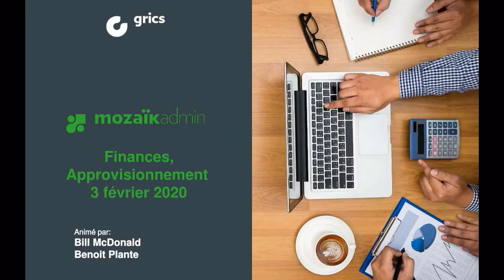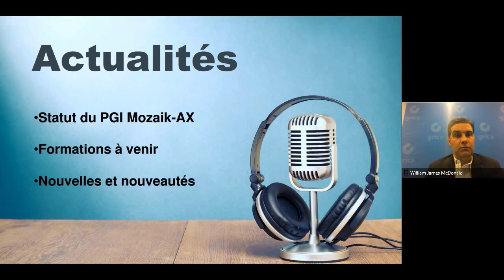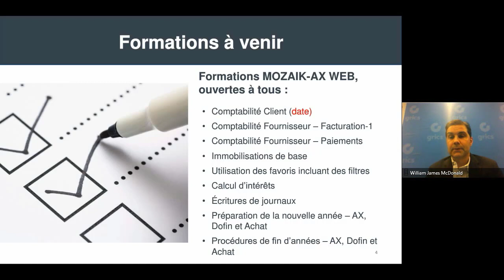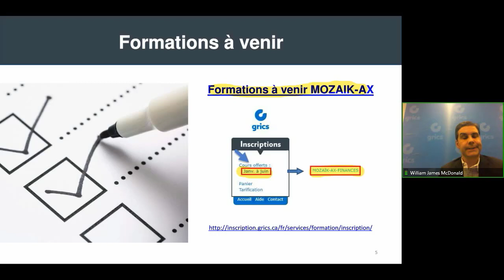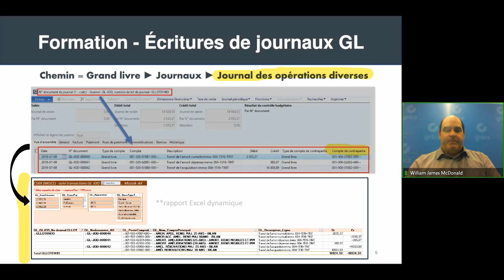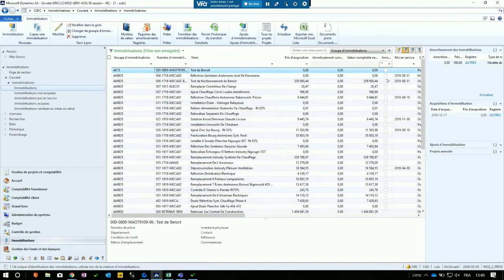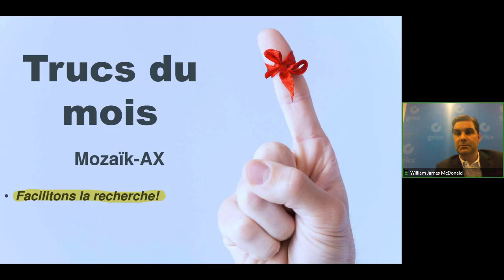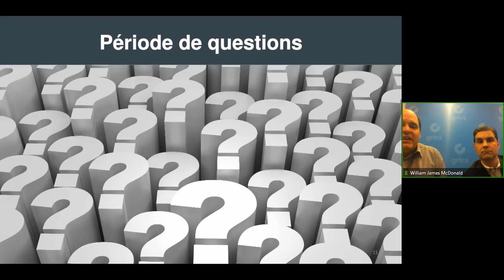Webinaire mensuel - Gestion administrative - Finances et approvisionnement (Février 2020)